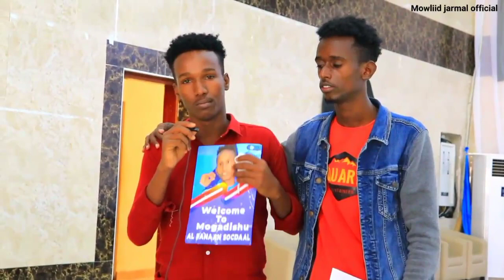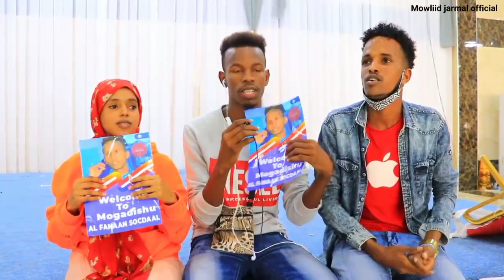Soo dhawentii Alfanan socdaal iyo muqdisho